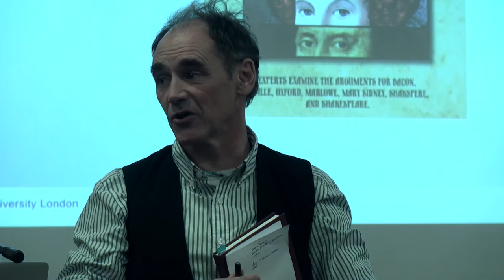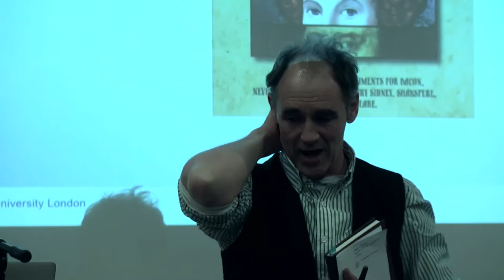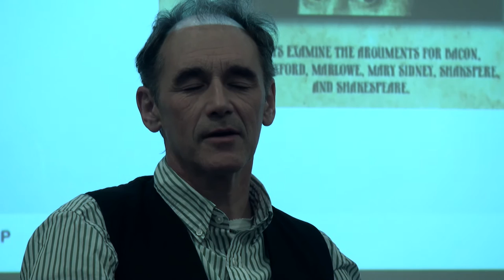SAT Conference 2016 - 03 - Mark Rylance and Robert Dorfman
Mark Rylance and Robert Dorfman at the Shakespearean Authorship Trust 2016 conference. Filming by Tim Pieraccini.